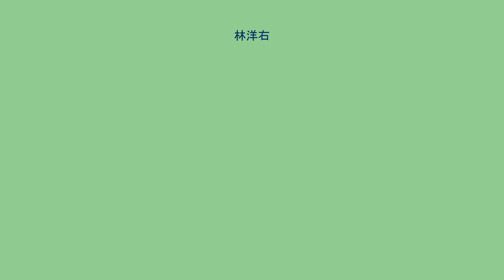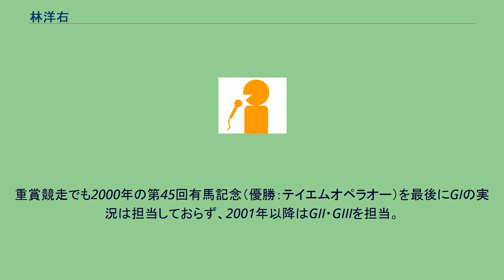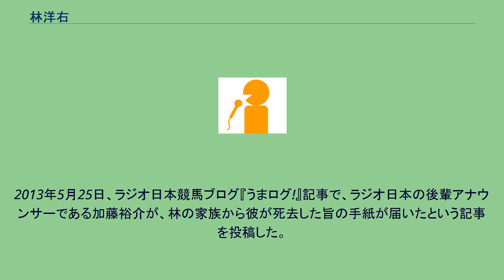林洋右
林 洋右（はやし ようすけ）は、ラジオ日本の元アナウンサー。
1960年にラジオ関東（現・ラジオ日本）入社後、スポーツアナウンサーとして『ラジオ日本ジャイアンツナイター』や『ラジオ日本 土曜・日曜競馬実況中継』などスポーツ実況を中心に活躍した。
また、局アナ時代はこの他に、『オールナイトパートナー』（1960年〜1977年）という深夜番組の木曜日を担当している。
特に、競馬中継ではラジオ日本における競馬実況の草分け的存在である窪田康夫の後を受け、井口保子や樋口忠正と共に競馬実況の看板アナウンサーとして活躍。
また、武田肇・仙田和吉・加藤裕介・細渕武揚などの後輩競馬実況アナウンサーを育成し、ラジオ日本の競馬中継を長年にわたり支えていた。
後輩の加藤裕介によると、林は競馬実況を担当するレースにおいて、出走各馬が本馬場入場した際、一目見ただけで出走馬を全て憶えてしまうという驚異的な記憶力を持ち、レースでは最後の直線で勝馬を瞬時に判断。
ハナ差の際どい勝負においても、勝馬を言い切る正確さを持っていたという。
ラジオ日本を定年退職した後も『ラジオ日本 土曜・日曜競馬実況中継』で実況や司会を担当していたが、2001年以降は司会での出演が中心で、レース実況も大レースや短距離戦ではなく中・長距離の一般レースや準メインレースを担当。
重賞競走でも2000年の第45回有馬記念（優勝：テイエムオペラオー）を最後にGIの実況は担当しておらず、2001年以降はGII・GIIIを担当。
2003年3月を境に競馬中継自体からも退いていた。
2013年5月25日、ラジオ日本競馬ブログ『うまログ!』記事で、ラジオ日本の後輩アナウンサーである加藤裕介が、林の家族から彼が死去した旨の手紙が届いたという記事を投稿した。